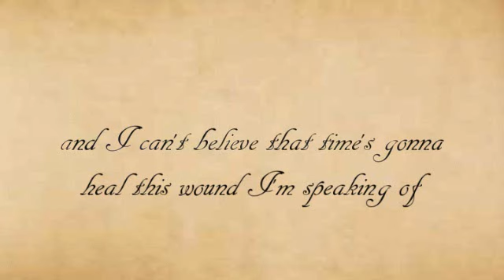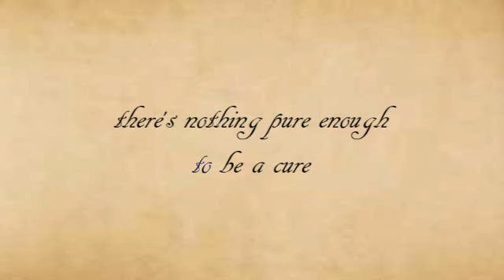Share this Valentine's Day Message...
A song written by me inspired by the beautiful lyrics of Leonard Cohen's 'Ain't no cure for love'.